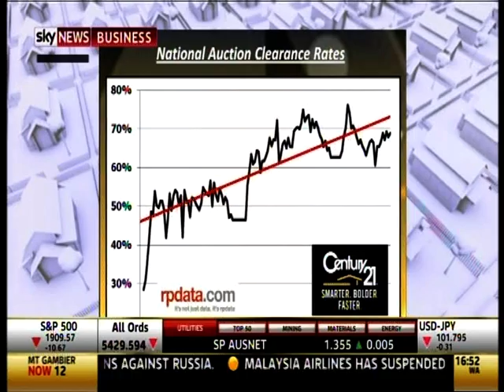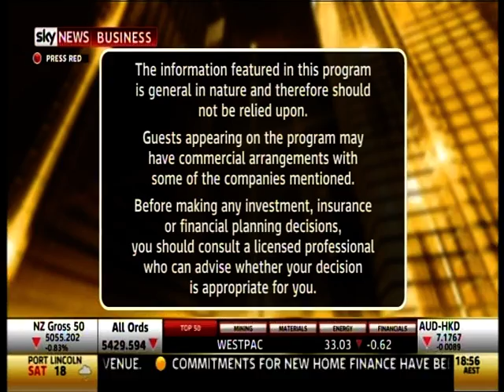YPE140808 Jane Wilkinson, Century 21 shares the latest property stats on Your Property Empire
YPE140808 Jane Wilkinson, Century 21 shares the latest property stats on Your Property Empire on Sky News Business with Chris Gray